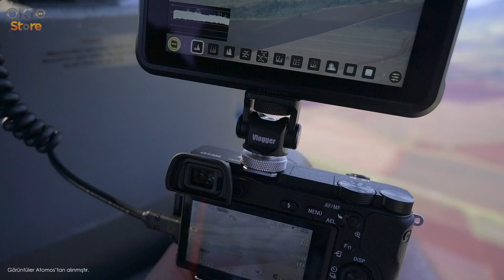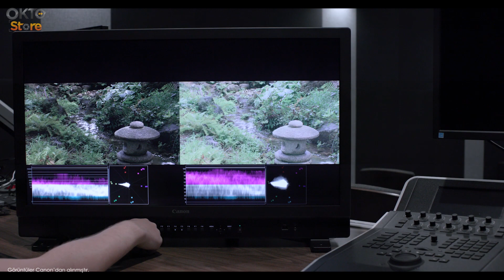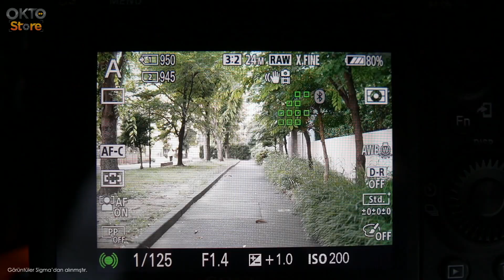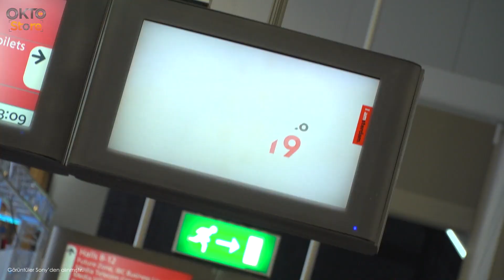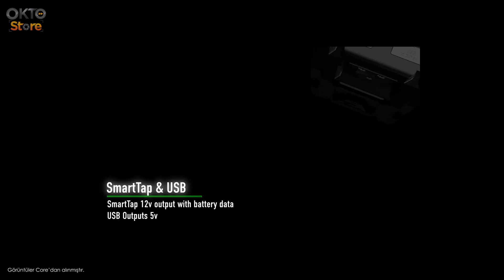Aylık Bülten BLM 1